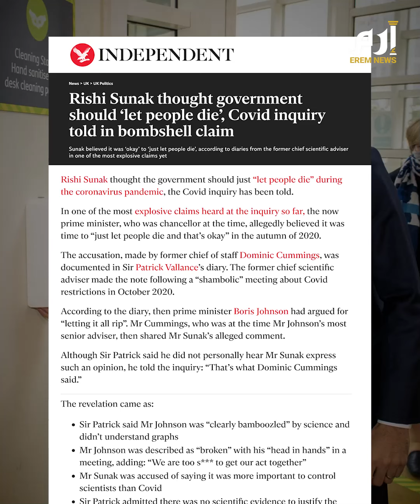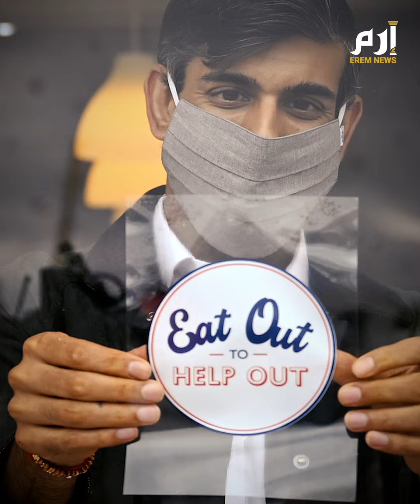تصريح صادم لسوناك أيام جائحة كورونا: "دع الناس يموتون"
تصريح صادم لرئيس الوزراء البريطاني ريشي سوناك في خريف عام 2020 عندما كان مستشاراً.. هذا ما كشفه تحقيق بشأن جائحة فيروس كورونا "كوفيد 19" وفق ما جاء في صحيفة "إندبندنت" البريطانية.